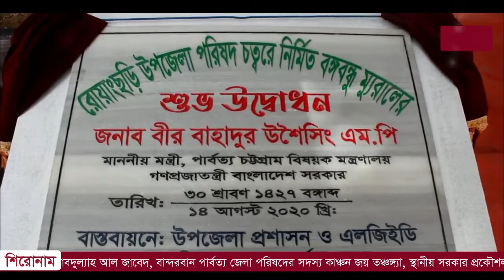বান্দরবানের রোয়াংছড়ি উপজেলায় জাতির জনক বঙ্গবন্ধু শেখ মুজিবুর রহমানের প্রতিকৃতি উম্মোচন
বান্দরবানে স্বাধীনতার মহান স্থপতি জাতির জনক বঙ্গবন্ধু শেখ মুজিবুর রহমান এর প্রতিকৃতি উম্মোচন করা হয়েছে। সকালে বান্দরবানের রোয়াংছড়ি উপজেলা পরিষদ প্রাঙ্গনে এই প্রতিকৃতি উম্মোচন করেন পার্বত্য চট্টগ্রাম বিষয়ক মন্ত্রণালয়ের মন্ত্রী বীর বাহাদুর উশৈসিং এমপি। এসময় অন্যান্যদের মধ্যে উপস্থিত ছিলেন জেলা প্রশাসক মোহাম্মদ দাউদুল ইসলাম,অতিরিক্ত পুলিশ সুপার মোঃ রেজা সরোয়ার, রোয়াংছড়ি উপজেলা পরিষদের চেয়ারম্যান চহাইমং মারমা,উপজেলা নির্বাহী কর্মকর্তা মুহাম্মদ আবদুল্যাহ আল জাবেদ, বান্দরবান পার্বত্য জেলা পরিষদের সদস্য কাঞ্চন জয় তঞ্চঙ্গ্যা, স্থানীয় সরকার প্রকৌশল অধিদপ্তর (এলজিইডি)’র উপজেলা প্রকৌশলী মোঃ ইফরাত বিন মুনীরসহ উপজেলা আওয়ামীলীগ ও এর সহযোগী সংগঠনের নেতা কর্মীরা।

লন্ডন মাতাচ্ছেন ফারজানা হোসাইন!

বান্দরবানে লকডাউনে খোলা হয়েছে মুদি দোকান ,মানা হচ্ছে না সামাজিক দূরত

করোনা ভাইরাস সংক্রমণ কোভিড-১৯) থেকে মানসিক চাপ মুক্ত থাকতে কি করবেন